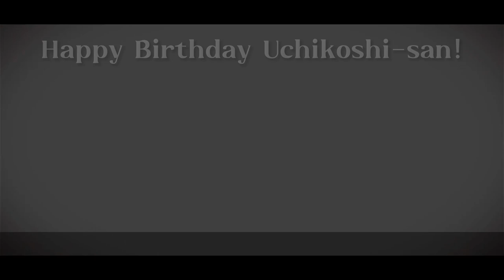[AI:TSF Nirvana Initiative Spoilers] Uchikoshi-san's Birthday Card 2022 (Half to Whole Cover)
打越さん、お誕生日おめでとうございます！
A huge thanks to everyone who joined us for this project!!

Organizers:
@mimzy630 - lead organizer
@ehe_emily - video editing
@somniumfiies/aibafiles (Tumblr) - mixing

Singers (all handles Twitter/Discord unless otherwise listed):
Moonstruck#2501
princesspargon (IG)
@starry_arcana (Twitter + IG)/transgender-donald-trump (Tumblr)
oyasubunny (IG)
lyn!#0999
@septascope/septascope#4424
SPOIKO#7642
LilliaLuna (AO3)
@SpellyDoesArt/SpellyCraft#1464
seravee (Tumblr)
Theskittypink#9669
Acer#0002
sunnymatsu
@bangboozle (IG)
@1PetalRoseArt/1petalrose (Tumblr)
@bunsonbunscos/@bunsonbunscosplay (IG)/bunsonbunscosplay#9424
KiwiB0rbo#9400
Moru